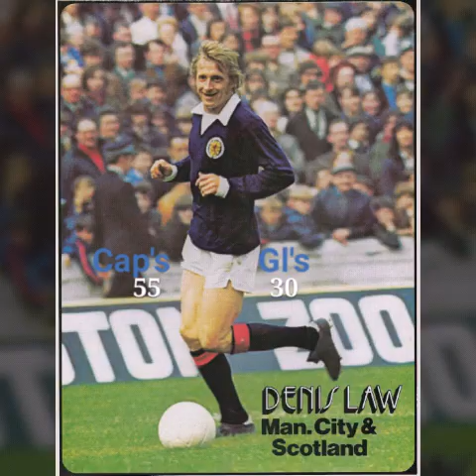Greatest Football ⚽ World-X1 Team-1960s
Greatest W🌐RLD ⚽ TEAM-X1-1960s🏆
A series of the greatest World X1 ⚽ Football Teams ever to grace the world stage.
Beginning with the 1950s,onwards to the current contemporary X1,ending the 2010s.
Mesmerising skillful players,magestic dribblers and sensational strikers.
You will find the legends and Icons of the game,all here on this Channell.

Greatest W🌐RLD ⚽ TEAM-X1-1960s🏆
1. Gordon Banks,(Gl-Kpr)- England
2. Giancinto Fachetti-Italy/Billy McNeil-Sct
3. Bobby Moore,(Cpt'n)- England
4. Mario Colunà- Portugal
5. Omar Sivori - Argentina
6. Bobby Charlton - England
7. George Best- N.Ireland
8. Denis Law- Scotland
9. Eusebio- Portugal
10. Pèlè- Brazil
11. Garrincha- Brazil

Subs;
Gilmar/Nilton & Djalma Santos-Brazil
Gianni Rivera/de Sordi/Torissio Burgnich- Italy
Ladislav Novak- Czech
Ivan Kolav- Bulgaria
Wolfgang Overath/Uwe Seeler/Karl-Heinz Schnellinger- West Germany.
Igor Netto- USSR
Leonel Sanchez- Chile
Luis Suarez Miramontes
Ladislav Mazuikiewicz/Atilo Ancheta- Uruguay
Zito/Tostào/Clodualdo- Brazil